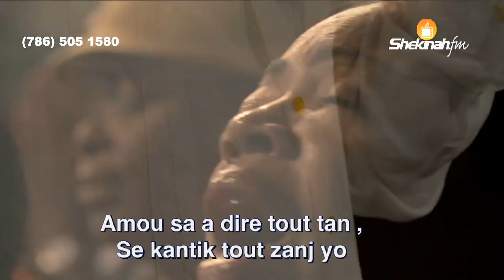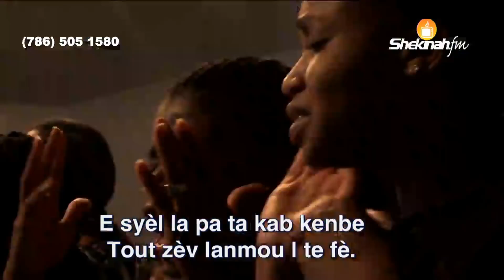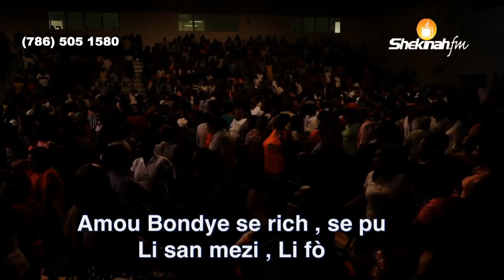Pastor Gregory Moment de Gloire- FRIDAY